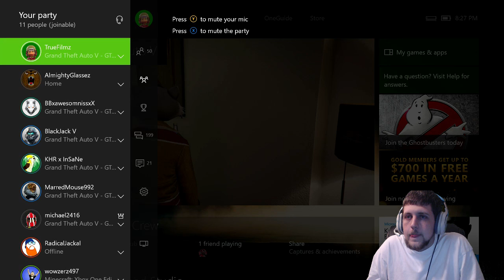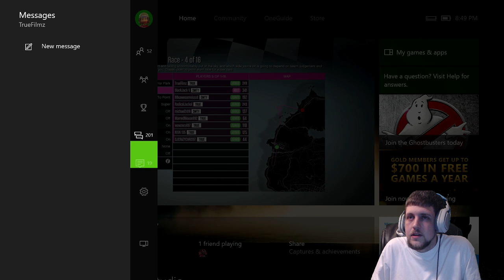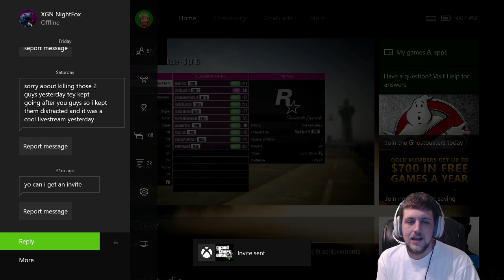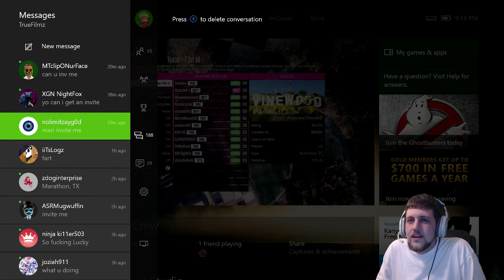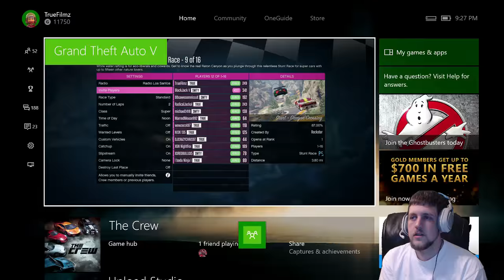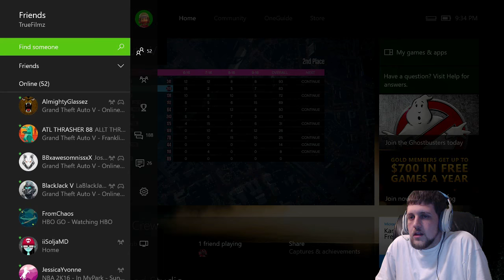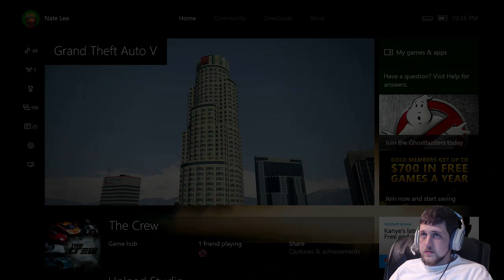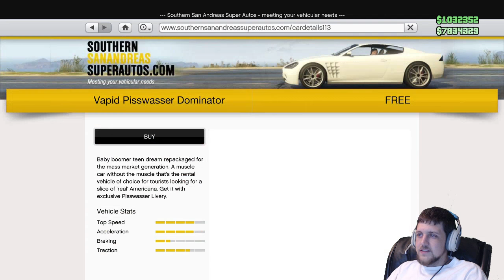GTA 5 Online! - Cunning Stunts DLC! EPIC Stunt Races and DLC Race Cars! - Live with Commentary!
STREAMING SCHEDULE!
Tuesday - Saturday 9:15 PM CST!!! Come by and drop a LIKESTRIKE!!!

Connect with TrueFilmz!

XBOX Live Gamertag - TrueFilmz